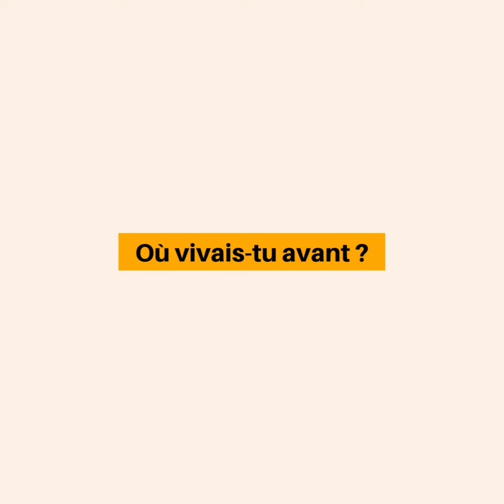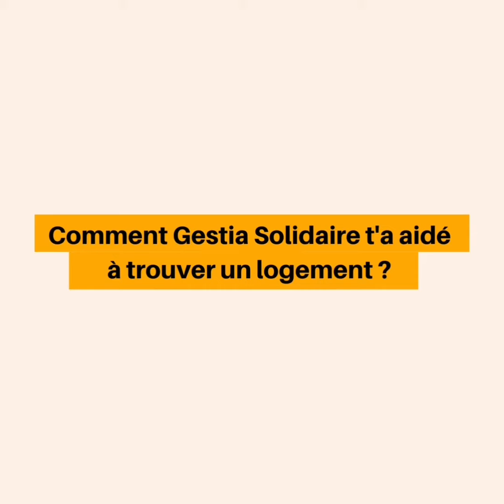Témoignage locataire Emile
[TÉMOIGNAGE LOCATAIRE] 👉 Jeune avec des petits revenus mais avec 2 garants = impossible de trouver un logement à Paris ❓
Nous vous présentons Emile, un de nos locataires que nous avons accompagné dans sa recherche de logement avec son ami. Avant de nous contacter, les deux amis ont essuyé refus après refus. Pourquoi ❓ Ils ne remplissaient pas tous les critères "classiques" demandés : gagner au moins 3 fois le montant du loyer, avoir un CDI et deux garants. ❌
➡️ Trouver un logement à Paris est un parcours du combattant, alors quand votre profil n'est pas "parfait", votre dossier est refusé. ⛔️ Ainsi, de nombreuses personnes sont exclues du parc locatif privé, à cause de leur manque de revenus ou de garanties.
⚠️ Ces personnes sont d'ailleurs doublement exclues car elles n’arrivent pas à louer sur le marché locatif privé ni sur le marché locatif public, n’étant pas prioritaires sur ce dernier.